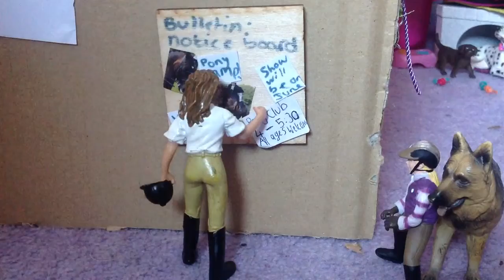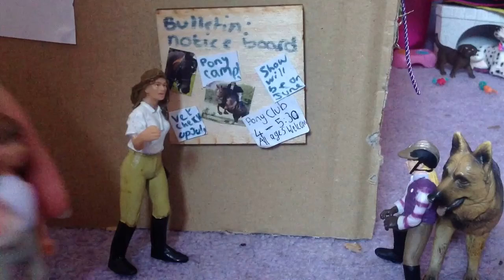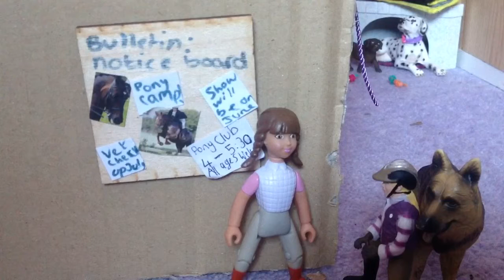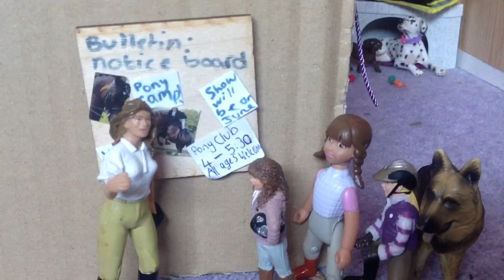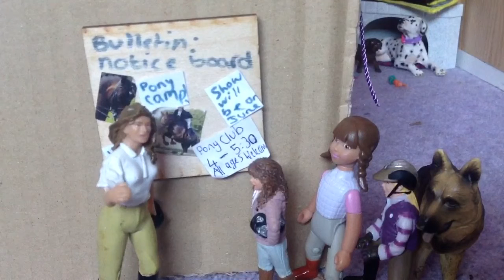Newbies episode 2